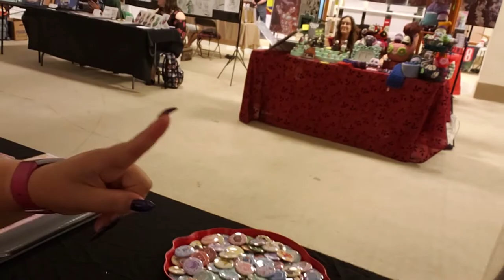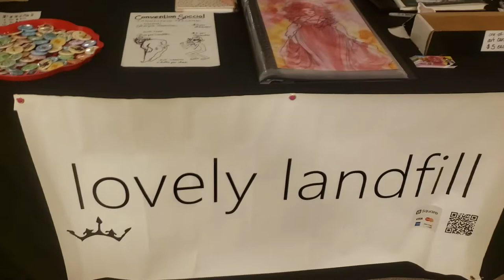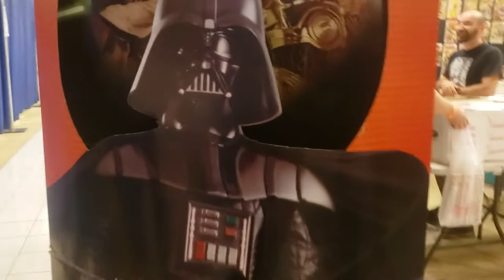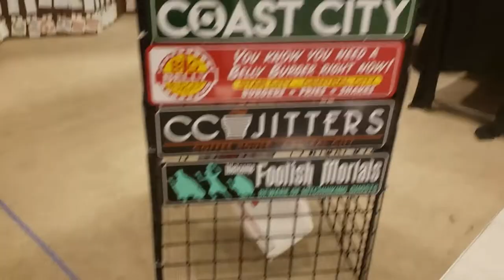Harrisburg Comic & Pop Con Con Vlog! - Elyse Explosion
▶ CHANNEL INTRO: Gracie Rothey of gracierothey.net with music by Saiyapimp